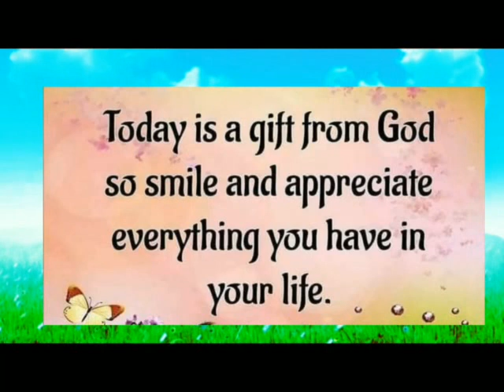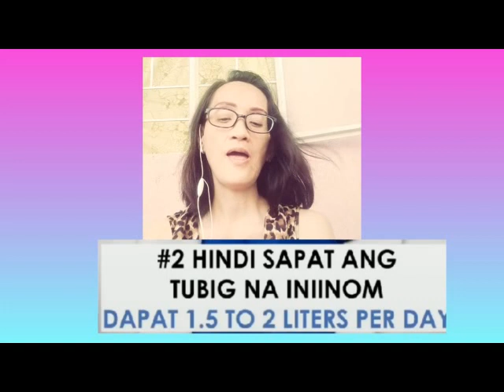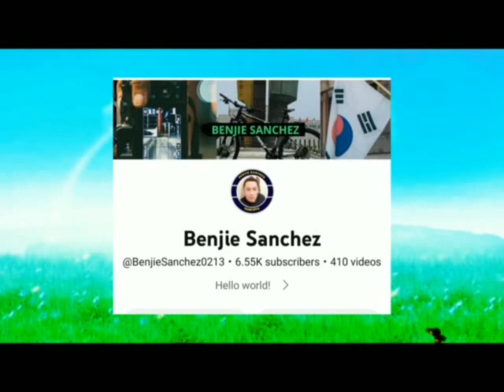AFTER 10years STROKE WILL HAPPEN IF YOU ARE.....Gie's Vlog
You can view on this video about STROKE that will maybe happened to us after 10years if you are always drinking soft drinks, always eating pork and beef and so on..

Pls do inform us if have some mistaken and we respectfully remove it.